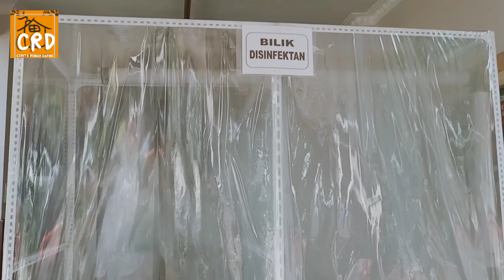Jadi Begini Kelakuan Adek Kalau Ditinggal...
Credit: Daily (Prod. by Lukrembo)